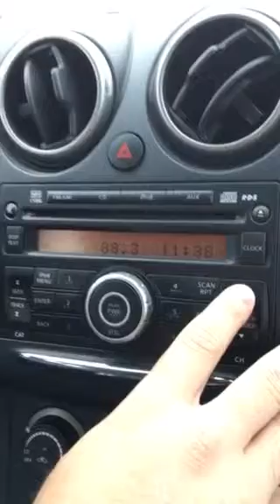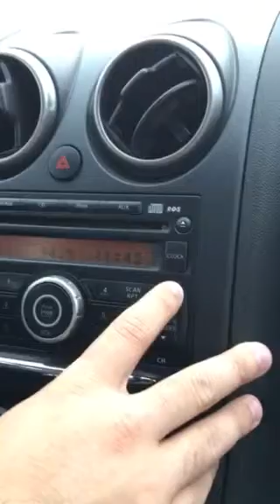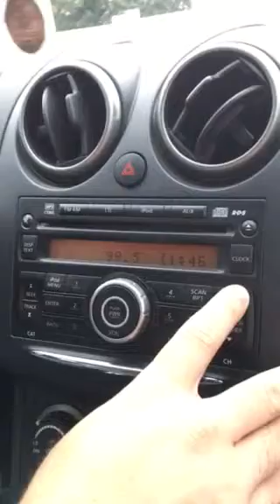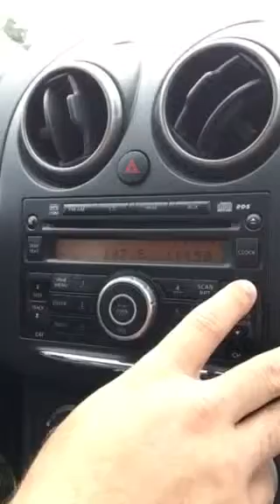Northeast Iowa FM Bandscan #1 - June 21, 2019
With a little bit of tropo!

Welcome to a series of scans I did during a trip to Eastern Wisconsin. Taken in Fayette County near Hawkeye.

Lots of potential stations, so descriptions will take awhile to add.
88.1-WJTY/Lancaster, WI
88.3-
88.5-
88.7-CKYM/Napanee, ON [E-skip]
88.9-KWVI/Waverly
89.1-
89.3-
89.5-KHKE/Cedar Falls
89.7-
89.9-KRJE/Hawkeye
90.1-WOI-FM/Ames
90.3-WHLA/La Crosse
90.5-KNGA/St. Peter, MN
90.7-
90.9-KUNI/Cedar Falls
91.1-
91.3-Cross between WHHI/Highland, WI and
91.5-
91.7-KZSE/Rochester
91.9-
92.1-
92.3-KKHQ/Oelwein
92.5-Might be KQRS/Golden Valley, MN
92.7-
92.9-KATF/Dubuque
93.1-
93.3-WIZM-FM/La Crosse
93.5-KCVM/Hudson
93.7-Cross between WBGR-FM/Monroe, WI and
93.9-KIAI/Mason City
94.1-KRNA/Iowa City (did briefly receive WHJY/Providence via E-skip before this)
94.3-WQPC/Prairie du Chien, WI
94.5-
94.7-Cross between KMCH/Manchester and KCLH/Caledonia, MN
94.9-Either KGGO/Des Moines or WOLX/Baraboo, WI
95.1-KCZE/New Hampton
95.3-KQMG/Independence
95.5-WIFC/Wausau
95.7-Cross between WRQT/La Crosse and KOSY/Anamosa
95.9-KCHA-FM/Charles City
96.1-KMXG/Clinton
96.3-Cross between K242BW/Decorah and WMAD/Cross Plains, WI
96.5-(Faintly) KKSY/Cedar Rapids
96.7-K244FQ/Elkader
96.9-(Faintly) WXLP/Moline, IL
97.1-
97.3-
97.5-Cross between and KNXR/Rochester
97.7-KCRR/Grundy Center
97.9-KCMR/Mason City
98.1-KHAK/Cedar Rapids
98.3-KQYB/Spring Grove, MN
98.5-KOEL-FM/Cedar Falls
98.7-KSMA-FM/Osage
98.9-KQCR/Parkersburg
99.1-K256CS/Waukon
99.3-(Faintly) KWAY-FM/Waverly
99.5-(Faintly) KSJN/Minneapolis
99.7-
99.9-KAUS-FM/Austin, MN
100.1-KCTN/Garnavillo
100.3-
100.5-KDEC-FM/Decorah
100.7-
100.9-
101.1-
101.3-
101.5-
101.7-KRCH-FM/Rochester
101.9-KNWS-FM/Waterloo
102.1-
102.3-KCZQ/Cresco
102.5-Sounds like a cross between KMFX/Lake City, MN and KSTZ/Des Moines
102.7-
102.9-KZIA/Cedar Rapids
103.1-KFIL-FM/Chatfield, MN
103.3-
103.5-KNEI/Waukon
103.7-WLLR/Davenport
103.9-
104.1-
104.3-KVGO/Spring Valley, MN
104.5-KDAT/Cedar Rapids
104.7-KVIK/Decorah
104.9-
105.1-
105.3-KLYV/Dubuque
105.5-
105.7-KOKZ/Waterloo
105.9-WKPO/Soldiers Grove, WI
106.1-KIYX/Sageville
106.3-WQCC/La Crosse
106.5-Cross between KCQQ/Davenport and what may be WYTE/Marshfield, WI
106.7-KRTI/Grinnell
106.9-KROC-FM/Rochester
107.1-KRQN/Vinton
107.3-Cross between WSJY/Ft. Atkinson, WI and
107.5-
107.7-
107.9-KFMW/Waterloo